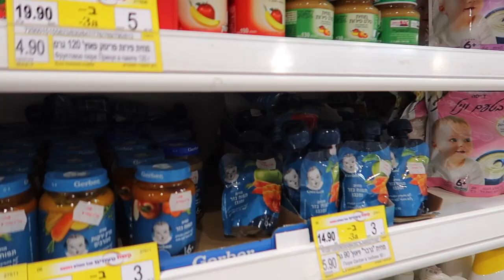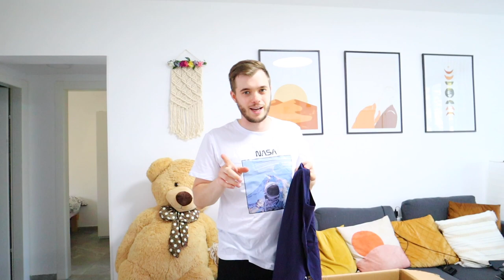הול קניות ענק לחבר שלי ולבית שלנו! | הכל מ- SHEIN !!!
תקראו אותי❤️
●יש לי בשבילכם קוד קופון 15% הנחה מכל מחיר באתר SHEIN והקוד הוא: Michal

■לכל הפריטים שהראנו מאתר Shein לניקיטה ולבית:
1. סט חולצה לבנה ומכנסיים שחורים נאסה
2. סט חולצה לבנה ומכנסיים ירוקים
3. סט חולצה לבנה ומכנסיים אפורים
4. סט חולצה כחולה ומכנסיים כחולים
5. סט חולצה ומכנסיים פסים שחור לבן
6. מכנסיים ארוכים אפורים אלנגטים
7. מכנסיים משובצים אפורים אלגנטים
8. חולצה עם הדפס של נאסה/אסטרונאוט
10. חולצה כחולה עם הדפס של ים ועננים
11. מכנסיים קצרים בצבע בז'
12. מכנסיים פסים ירוקים בגד ים
13. חולצה מכופתרת עם הדפס דובים
14. חולצה מכופתרת לבנה פסים
15. מכנסיים אפורים אלגנטים קצרים
19. תיק צד שחור גדול
20. תיבת אחסון בד קטנה
21. תיבת אחסון קשיחה גדולה
22. חולצת פולו בצבע תכלת

*הפריטים נשלחו לסקירה ואני לא מרוויחה מהקוד והקישורים.

💙אם אתם קוראים את זה תגיבו: מפה צבעונית

אוהבת💖
מיכל מצוב